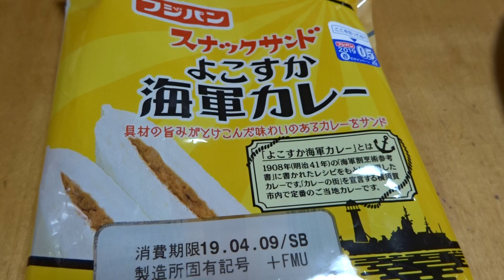よこすか海軍カレ－（菓子パン）